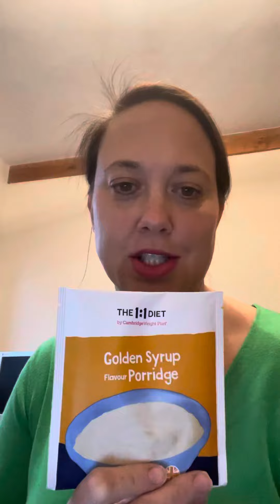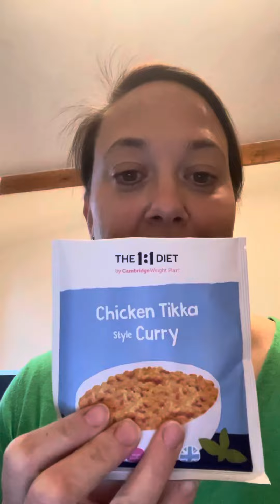Avoiding bad food choices on plan-my process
This is an overview of one of my typical days and just shows a few of the products . It’s not designed to be a product overview but I am busy so one of my processes for success is that I plan my products and then make sure I have things I look forward to and also consider how my day is looking in terms of time.
If you are short of time you can often make a bad choice and this shows how I avoid that :)